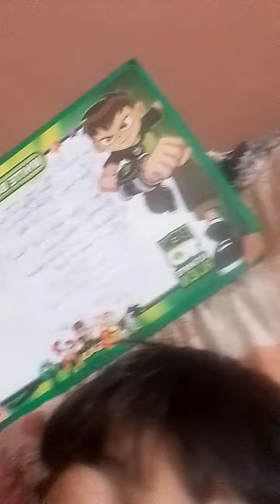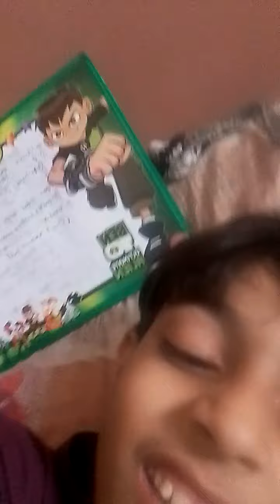February 27, 2022